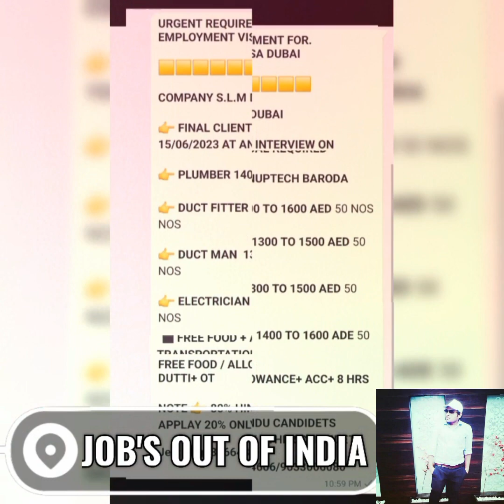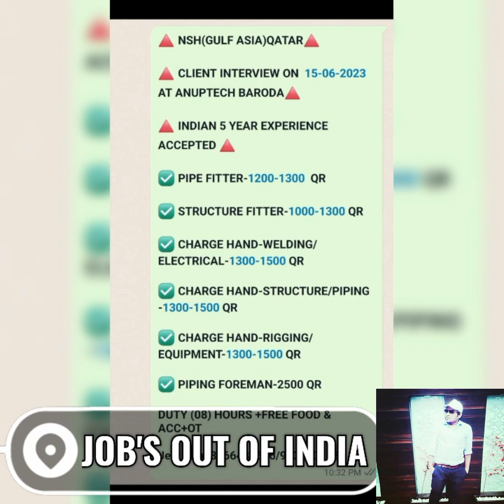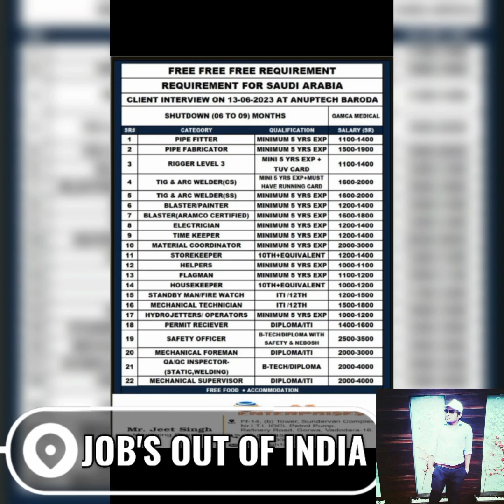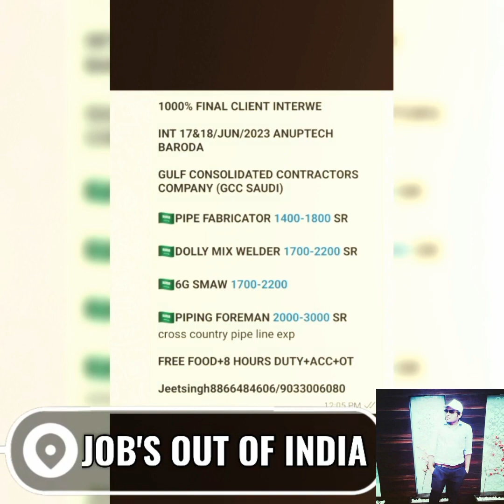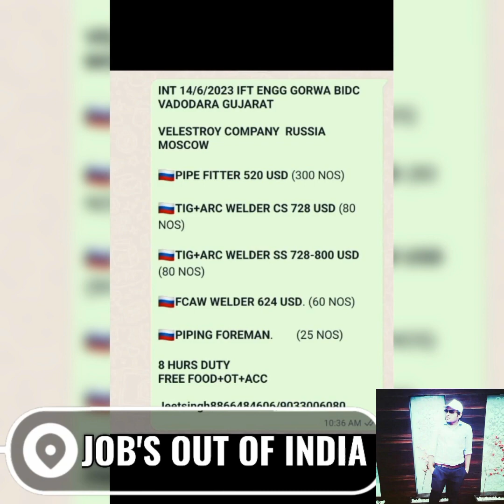JOB'S VECANCY OUT OF INDIA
Hi 👋☺️
Friends👨‍❤️‍👨🙏📋
हमारी चैनल का वीडियो किसी भी धर्म या किसी भी संस्था या किसी पात्र या व्यकती उपर नही हे ना ही कोई प्रचार करती है ये चैनल के वीडियो लोगो के मनोरंजन हेतु से बनाया गया है कुपिया नोध ले🤝🙏😊👍📋
चैनल नियामक मुकेश कुमार।

🔊📲📢Follow, Share & Comments📳📣 🔔👍😊🤝🙏🇮🇳